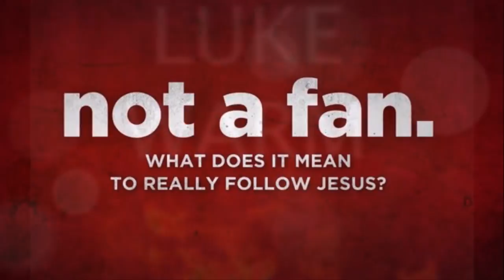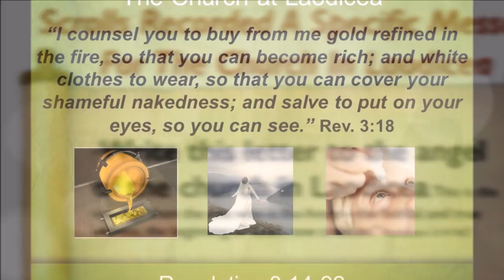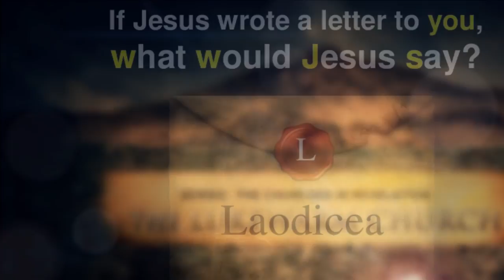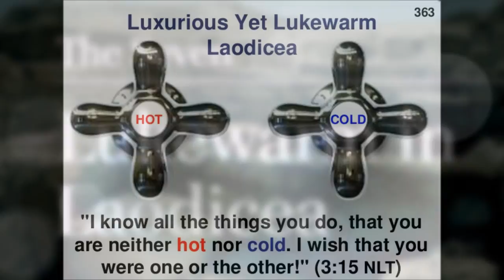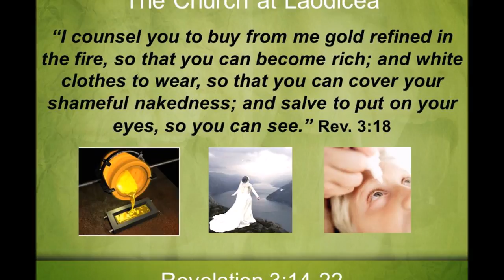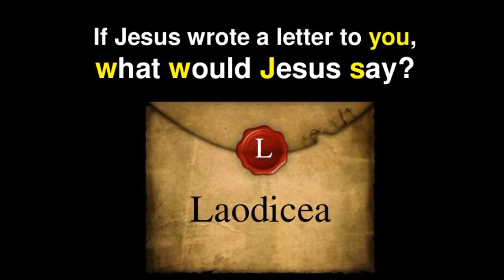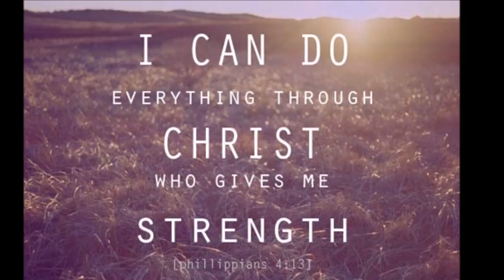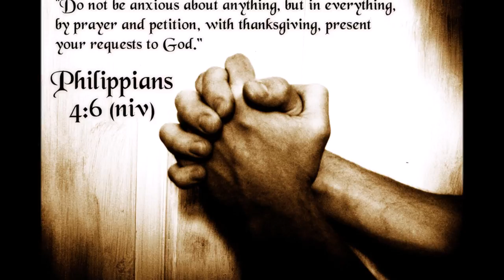Be Earnest & Repent - லவோதிக்கேயா - To the Church in Laodicea - Dr. Gunasingh Jeyaraj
Be Earnest and Repent - லவோதிக்கேயா சபைக்கு இயேசுவின் நிருபம் - To the Church in Laodicea - Dr. Gunasingh Jeyaraj
லவோதிக்கேயா சபைக்கு இயேசுவின் நிருபம்
14 “லவோதிக்கேயா சபைக்கு எழுத வேண்டியது:

“ஆமென் [a] என்பவர் உங்களுக்கு இவற்றைக் கூறுகிறார். அவரே உண்மையும் சத்தியமும் உள்ள சாட்சி. தேவனால் படைக்கப்பட்டவற்றையெல்லாம் ஆள்பவர் அவர்.

15 “அவர் கூறுவது: நீ செய்பவற்றை நான் அறிவேன். நீ அனலானவனும் அல்ல, குளிர்ந்தவனும் அல்ல. ஆனால் நீ குளிராகவோ அனலாகவோ இருக்கவேண்டும் என்று விரும்புகிறேன். 16 நீ வெப்பமாக மட்டுமே உள்ளாய். நீ அனலாகவோ குளிராகவோ இல்லை. எனவே உன்னைத் துப்பி விடத் தயாராக உள்ளேன். 17 உன்னைச் செல்வன் என்று நீ சொல்லிக்கொள்கிறாய். உன்னிடம் எல்லாம் உள்ளது. உனக்கு எதுவும் தேவை இல்லை என்று நீ நினைக்கிறாய். ஆனால் உண்மையில் நீ பரிதாபத்திற்குரியவன், ஏழை, குருடன், நிர்வாணி. 18 நெருப்பால் தூய்மையாக்கப்பட்ட தங்கத்தை என்னிடமிருந்து வாங்குமாறு உனக்கு நான் அறிவுறுத்துகிறேன். பின்னரே நீ உண்மையான செல்வந்தன் ஆவாய். வெண்ணிற ஆடையை வாங்கிக்கொள்ளுங்கள். பிறகு நீங்கள் நிர்வாணத்தை மூடிக்கொள்ளலாம். உங்கள் கண்களுக்கான மருந்தை வாங்கிக்கொள்ளுங்கள். பிறகு உங்களால் உண்மையாகப் பார்க்க முடியும்.

19 “நான் நேசிக்கிற மக்களைத் திருத்துவேன், தண்டிப்பேன். எனவே கடினமாய் முயற்சி செய்யுங்கள். உங்கள் மனதையும் வாழ்வையும் மாற்றிக்கொள்ளுங்கள். 20 இதோ நான் கதவருகில் நின்று தட்டுகிறேன். எனது குரலைக் கேட்டு ஒருவன் கதவைத் திறந்தால், நான் உள்ளே வந்து அவனோடு உணவு உண்பேன். அவனும் என்னோடு உணவு உண்பான்.

21 “வெற்றி பெறுகிற ஒவ்வொருவனையும் என் சிம்மாசனத்தில் என்னோடு அமரச் செய்வேன். அதுபோலவே நான் வெற்றிகொண்டு என் பிதாவோடு சிம்மாசனத்தில் உட்கார்ந்தேன். 22 கேட்கிற சக்திகொண்ட ஒவ்வொருவனும் ஆவியானவர் சபைகளுக்குக் கூறுவதைக் கேட்பானாக.”

Footnotes:
வெளி 3:14 ஆமென் இயேசுவின் பெயரைப்போல இது இங்கு பயன்படுத்தப்படுகிறது. இதன் பொருள், உண்மையான சில விஷயங்களை உறுதியாய் ஒப்புக்கொள்வது.
Revelation 3:14-22 New International Version (NIV)
To the Church in Laodicea
14 “To the angel of the church in Laodicea write:

These are the words of the Amen, the faithful and true witness, the ruler of God’s creation. 15 I know your deeds, that you are neither cold nor hot. I wish you were either one or the other! 16 So, because you are lukewarm—neither hot nor cold—I am about to spit you out of my mouth. 17 You say, ‘I am rich; I have acquired wealth and do not need a thing.’ But you do not realize that you are wretched, pitiful, poor, blind and naked. 18 I counsel you to buy from me gold refined in the fire, so you can become rich; and white clothes to wear, so you can cover your shameful nakedness; and salve to put on your eyes, so you can see.

19 Those whom I love I rebuke and discipline. So be earnest and repent. 20 Here I am! I stand at the door and knock. If anyone hears my voice and opens the door, I will come in and eat with that person, and they with me.

21 To the one who is victorious, I will give the right to sit with me on my throne, just as I was victorious and sat down with my Father on his throne. 22 Whoever has ears, let them hear what the Spirit says to the churches.”

By
Missions Coordinator
Saying Yes Jesus:
1. Acknowledge that you (along with all people) have sinned and fallen short of God’s standards.
2. Personally believe that Jesus Christ, who was God in human flesh, died for your sins on the cross and rose again. 1 Corinthians 15: 3 – 4